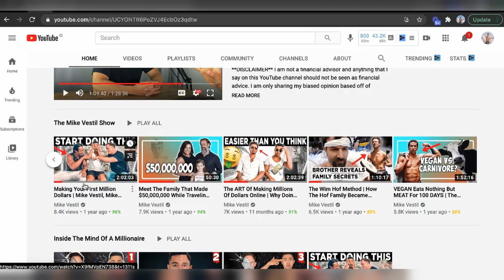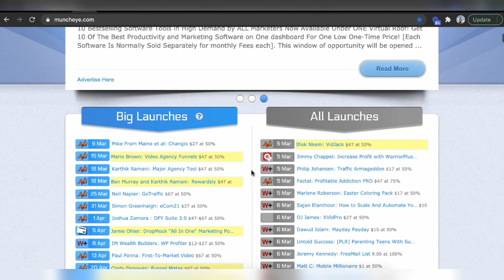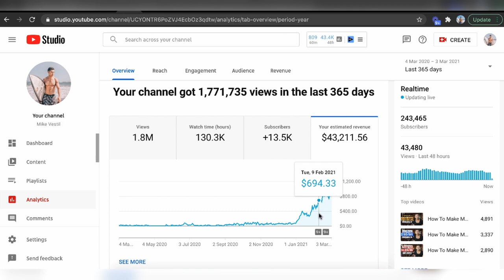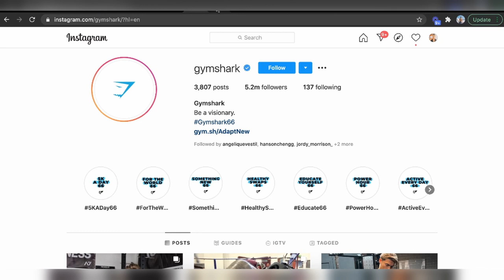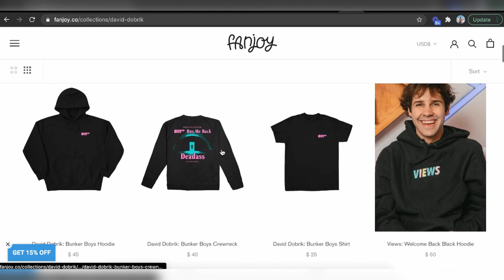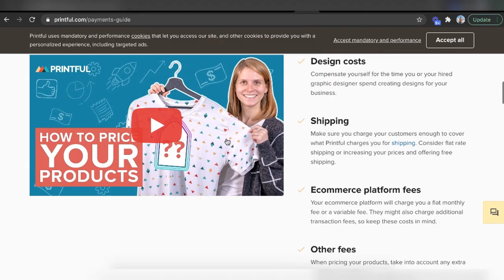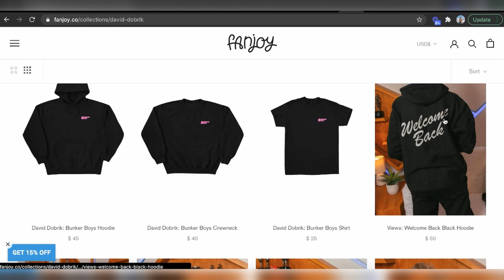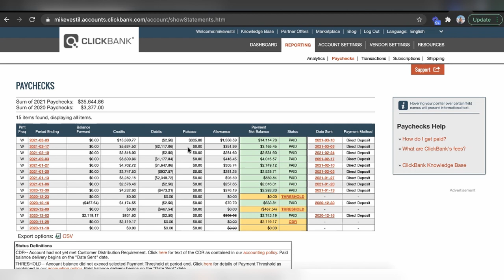7 Life Changing Business Ideas To Try in 2024 (For Beginners)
Here are 7 life changing business ideas to try this year as a complete beginner with no experience.